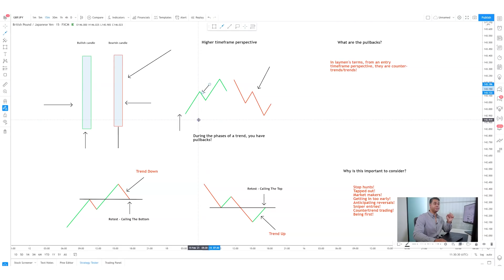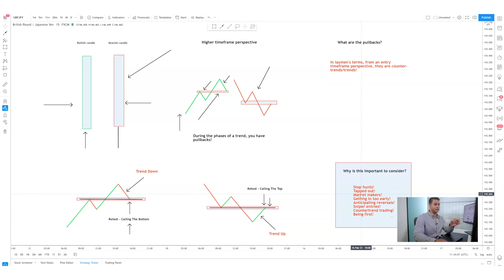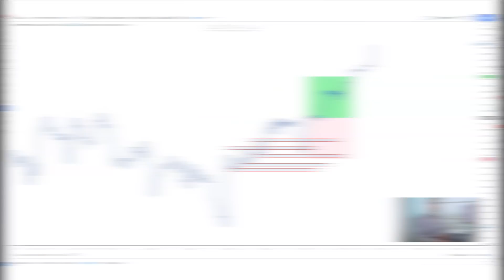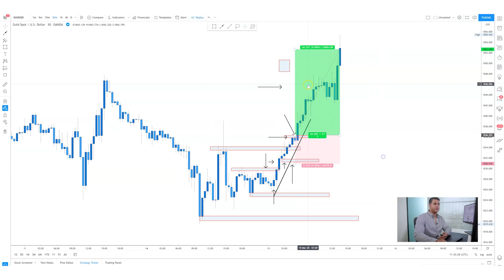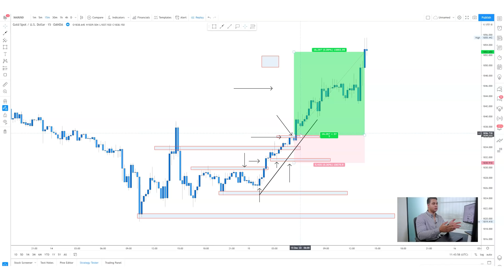Why You Should Avoid Picking Tops & Bottoms - The Correct Way To Trade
It is a sad fact, but 90-95% of traders will never become successful or consistent in this business. One of the main reasons is because they fail to learn from their mistakes, constantly chase losses and fail to remain patient. Another major reason is that traders constantly look for tops and bottoms, leading to being stopped out, entering too early, or chasing a position that does not exist.

In this video, I share a very powerful concept you can start using right ay, to help you become more patient, and ultimately enjoy your trading.